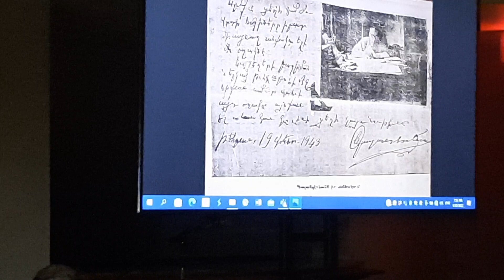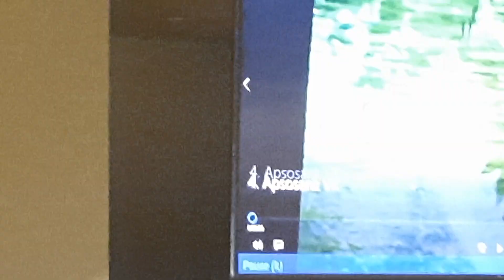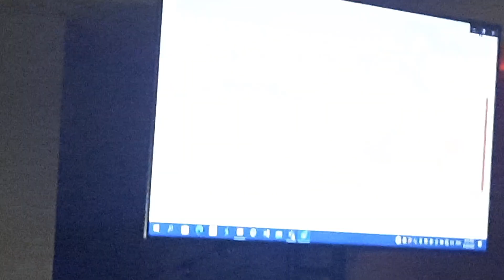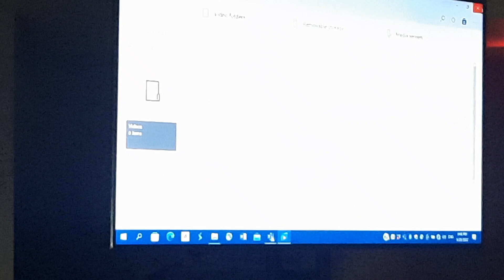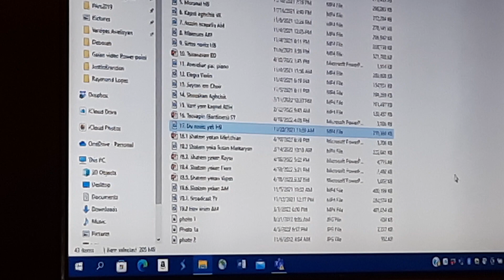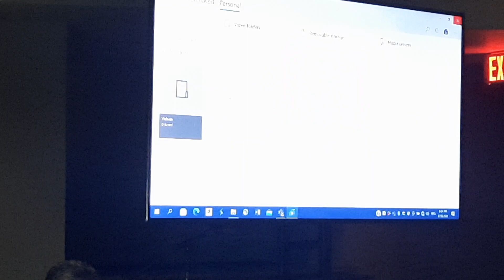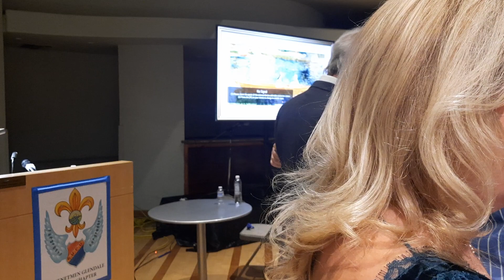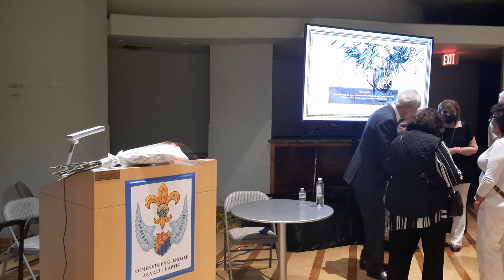Nicol GALANDERIAN, presentation, Los Angeles, Aug. 20, 2022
A musical and lecture evening initiated and presented by guest-lecturer Dr. Baris DER-PETROSSIAN (Vienna) and dedicated to N. Galanderian. It took place in Ararat, Glendale, Los Angeles on August 20, 2022.